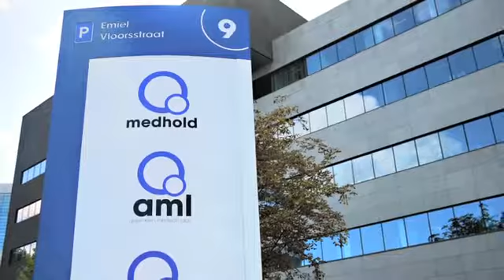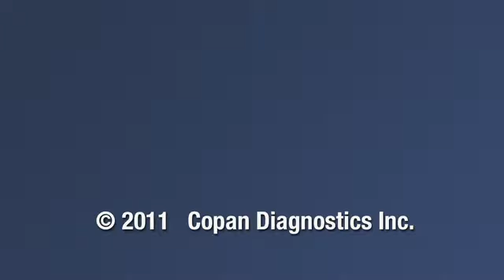Dr. Geert Vanheule Discusses WASP and its Benefits in the Lab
Dr. Geert Vanheule, Clinical Biologist, Department Microbiology AML (Algemeen Medisch Labo, General Medical Laboratory) Antwerp, Belgium discusses the use of WASP® in his laboratory and the benefits he has experienced since its installation. Using WASP®, the lab has seen an increase in productivity, more consistent results, high reproducibility, and quantitative analysis which helps to achieve accreditation in laboratories.

The views and opinions expressed in these videos are those of the authors and do not necessarily reflect COPAN's official policy, recommendation or position. Always read the manufacturer’s package insert for specific instructions regarding specimen collection and transport for the type of test kit being used.

TRANSCRIPTION
Dr. Geert Vanheule:

00:06 My name is Dr. Geert Vanheule. I’m a clinical biologist working in a private laboratory of Antwerp called the AML General Medical Laboratory. I’m working in the microbiology department and we have samples from primary physicians but also from specialist like a gynecologist, urologist, and so on.

00:29 So, this is a private laboratory and all departments have, let’s say, 12 fulltime equivalent of staff but because this is a private laboratory, the amount of number of samples that arrive here is mostly in the afternoon or shifts to the morning till late in the evening- you have 2 shifts, 1 till late in the morning and one shift late in noon till late in the evening.

01:05 We process different kinds of specimens. We have urines. We have feces. We have genital swabs. We have MRSA screening swabs, and so on. So the number of samples we process a day, let’s say is at 400 samples, but the analyzer for instance urine you have sediments or cultured which means a lot of manipulation of our samples.

01:40 So, just like other Belgian laboratories, we had problems to find well-qualified, well-trained laboratory technicians. Microbiology technicians, is like trying to find a needle in a haystack. So, besides this problem, we also have the problem of the expansion and growth of our laboratory. To overcome these problems, we looked if automation was a possible solution for this. So just like the clinical chemistry and hematology departments.

02:18 We looked if a system is available on the market and if this system satisfied our needs at the time. Besides Copan, we looked at the Kiester systems and the Bemure systems but finally, we chose the Copan systems. Why? The concept of Copan, the ease of use, the possibility to have a carousel for nine different agar media, the possibility to offer different recipients and the possibility to expand your instrument with the gram slide or broth inoculator make us chose for the WASP®. First we implemented for the unit, because this is a private laboratory, all or most of our samples arrive in the afternoon, so in the afternoon we have to process all of these samples in a short time.

03:16 It’s a system that can work 24 hours a day. So we have to try to optimize the whole day that it will work- in the morning, in the afternoon and in the evening. But because of the structure of our company, it was necessary to divide in the morning subculturing tubes and in the afternoon to culture urine cups and Eswabs™ from different origins and so on.

03:55 Because our urines arrive, we have to use the turntable of the WASP®. This meant that Eswabs™ can’t be processed at the same time. But the amount of urine samples are much bigger than the amount of swabs. Urine samples let’s say 120-140, swabs 30-40, so we implemented the urine cultures first.

04:25 Thereafter we implemented the Eswabs™ from genital origin and from emeresize screening. So in the afternoon we can work continuously with the Eswabs™ till the afternoon break then the technician rebuilds the WASP®, puts all urine samples on the turntable, starts the WASP® and have a break.

04:52 In the morning, we use the WASP® to subculture cylinide broths, 70 a day, to subculture also TSB broths for emersize screening and to subculture lim broths for ruby septohoxide. The people love this because they can do in the meantime interesting work like reading the plates, do identification, and susceptibility testing.

WASP/WASPLab are distributed in the United States by: ThermoFisher, Beckman Coulter and bioMerieux